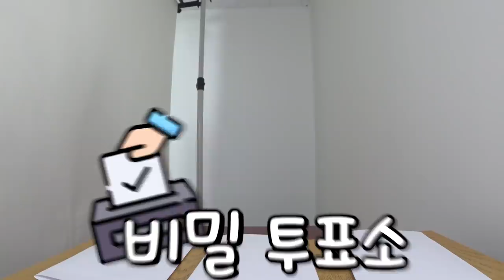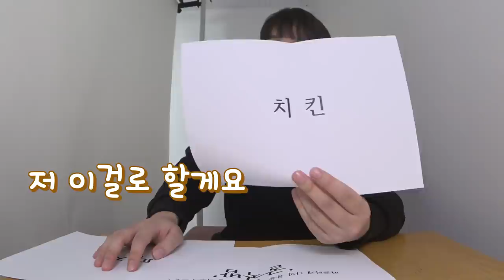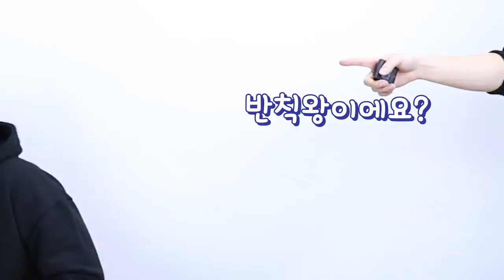드디어 붙었다!! 달리는 PD위에 날아다니는 핫도그ㅋㅋㅋ 핫도그vsPD특집!! - 각자먹방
드디어 붙었다!! 핫도그vsPD!! - 각자먹방
를 빙자한 PD 골려주기